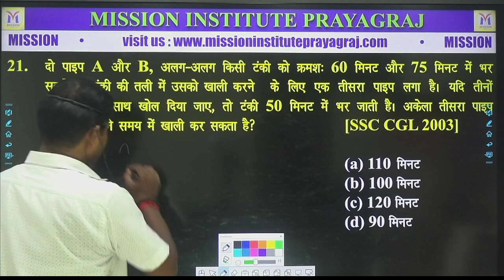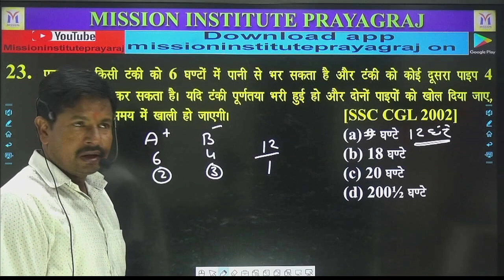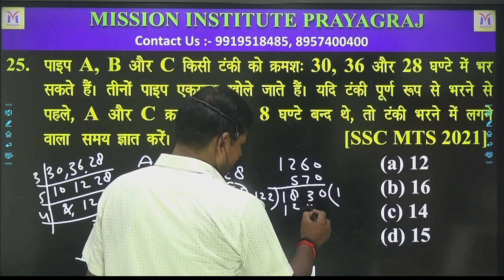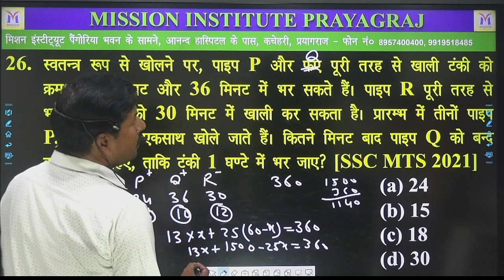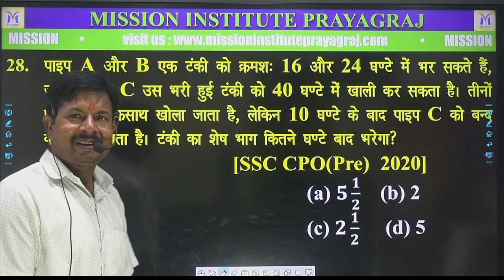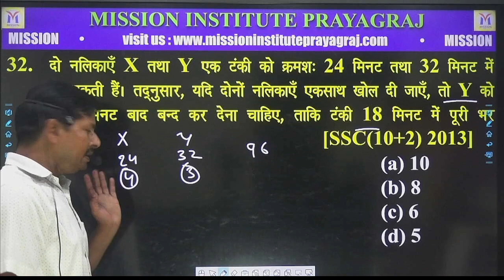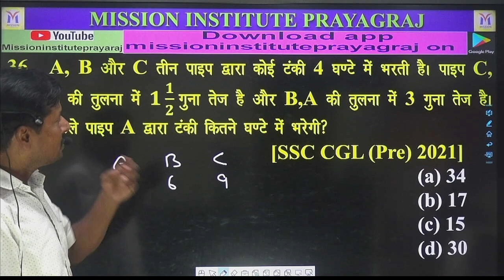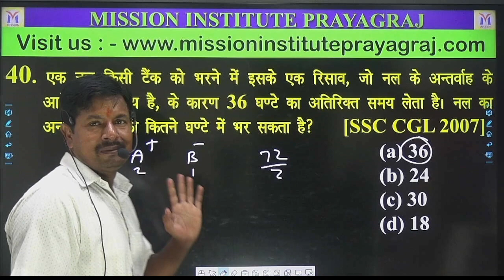UPSI 2023 |SSC|CGL|CDS| UPSSSC|CHSL|UPP |Maths By Pradeep sir